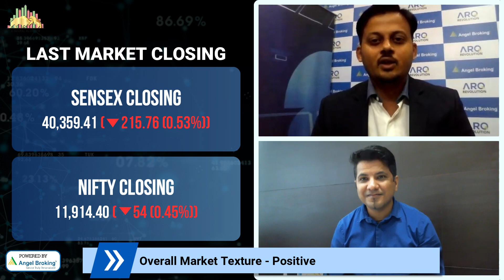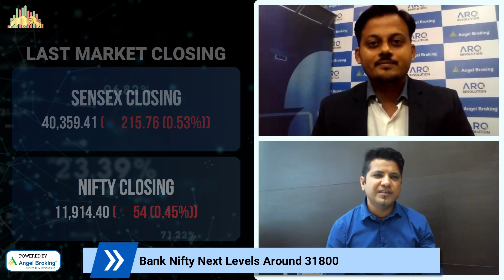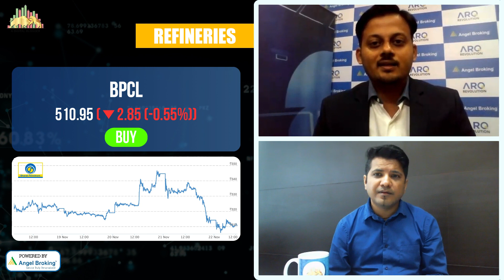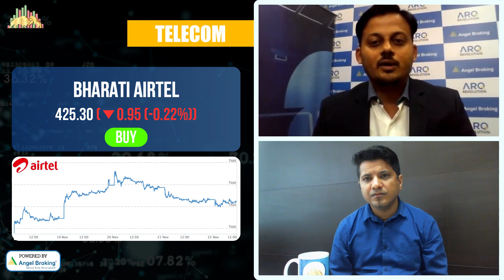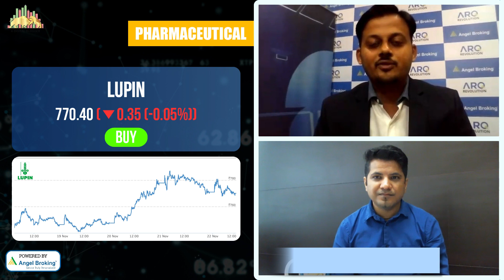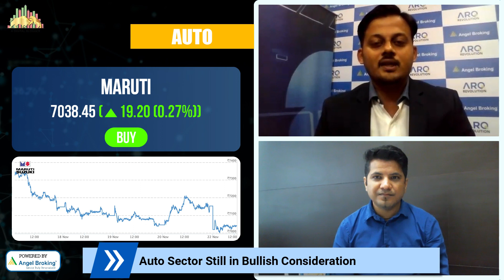[25th Nov - 29th Nov] इस हफ्ते रखें इन 10 Stocks पर नज़र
In this Hindi video, we talk about the sectors and stocks to watch out for this week. If you are into Intraday or Swing trading, then you must look out for the sectors and stocks discussed in this video.

We interacted with Sameet Chavan from Angel Broking to get an idea on the market trends and movements for this week.

However, we recommend you to perform your own analysis before investing in the stock market. Neither A Digital Blogger nor Angel Broking put out any responsibility for your stock market investments based on the recommendations given in the video.